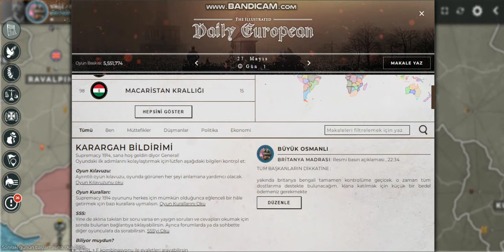SUPREMACY 1914 /İYİ BİR BAŞLANGIÇ NASIL YAPILIR / 100 KİŞİLİKHARİTA !